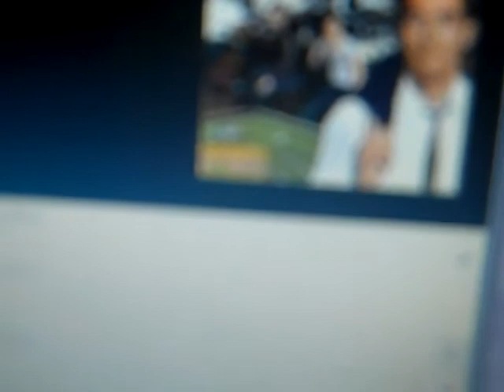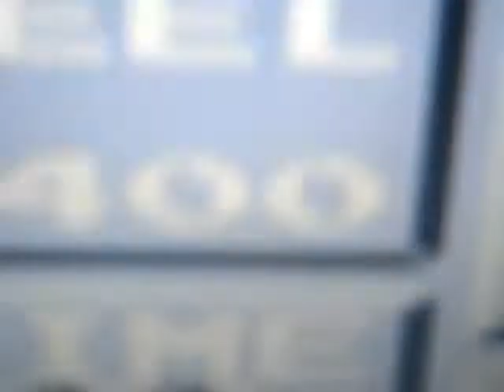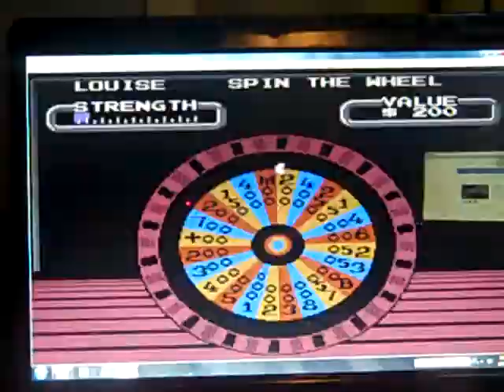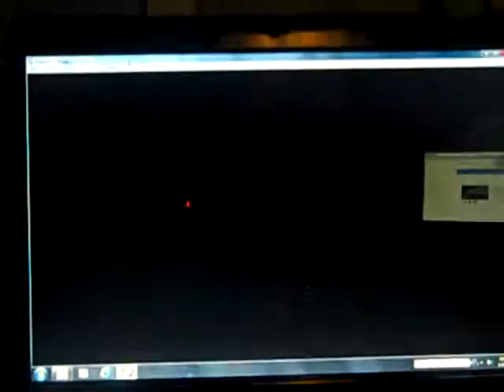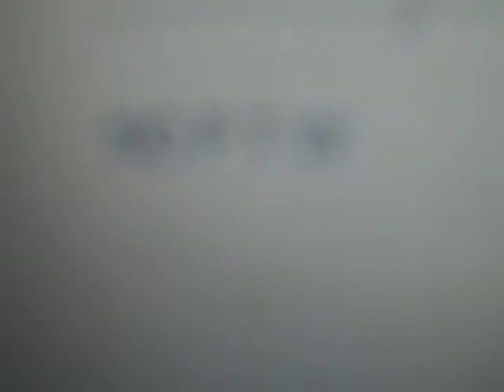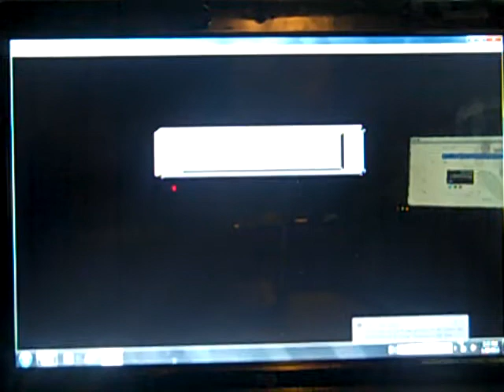Wheel Of Fortune NES Game 4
After a 3rd game win, it is time for game 4 of Wheel Of Fortune for the NES in which we are in the lead after the first round puzzle. Will we have a good shot of winning the game? Watch to find out and we hope you like the game and we will see you in my next video. :)